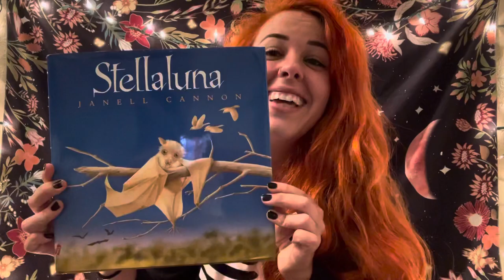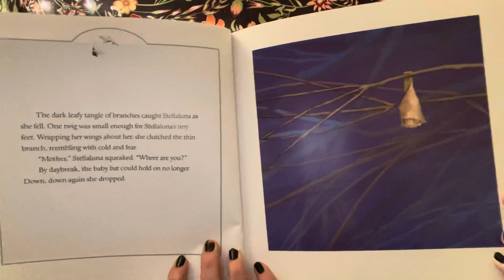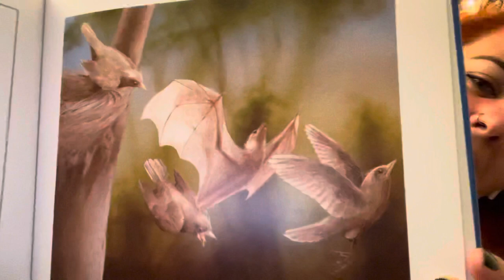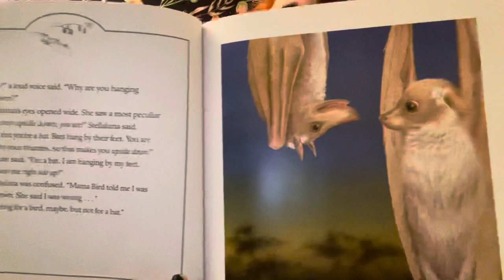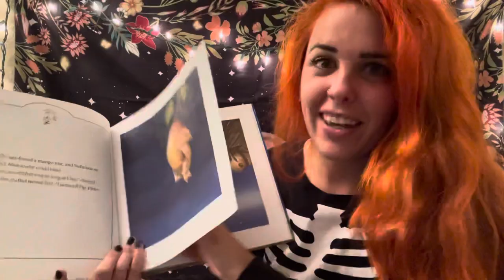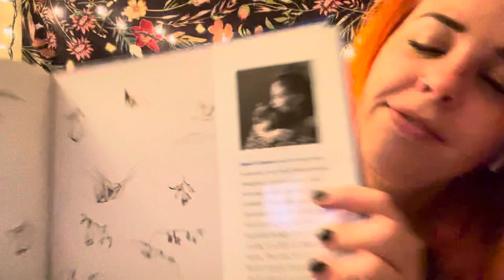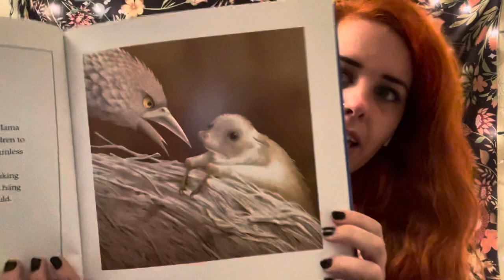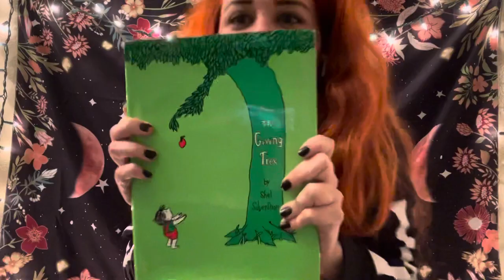Stellaluna by Janell Cannon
Come join me for Stellaluna by Janell Cannon. After the story I share a personal memory of when I first was introduced to this book!